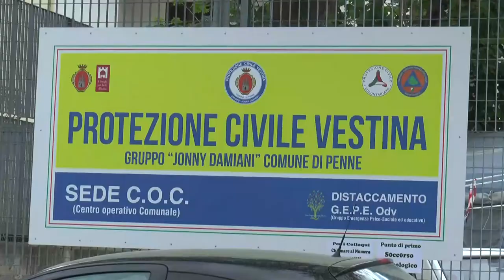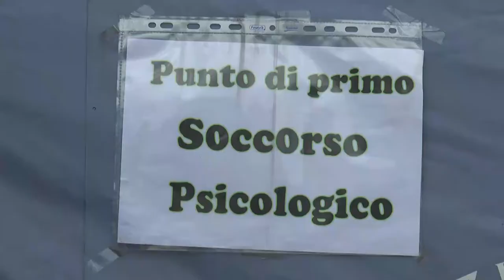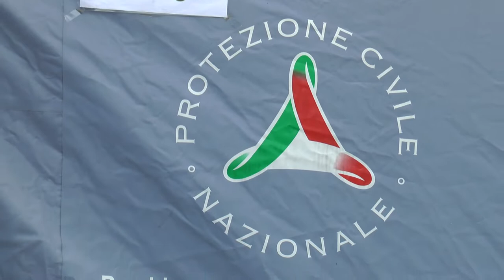Fase 1. A Penne circa 300 richieste di supporto psicologico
Si chiama GEPE un gruppo di psicologi messo a disposizione di cittadini e operatori sanitari dal comune di Penne e dalla locale protezione Civile per dare un supporto a quelle persone che in questo periodo di pandemia hanno avuto reazioni emotive